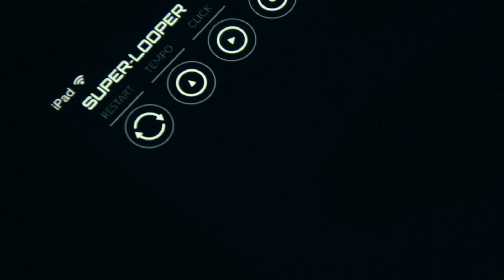Super Looper - Music Looping App - From UNIVERS LABS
SUPER-LOOPER is a cool and fun music making app. Shaped by the sounds of the ‘80s, SUPER-LOOPER brings retro electronic music composition to the desktop and iPad.

Users can record short loops with each of the eight layers, and combine them to produce seamless looping tracks.

With sounds from the greatest analogue synthesizers and drum machines by Moog, Yamaha, Roland and ARP, SUPER-LOOPER allows everyone to try their hand at composition.